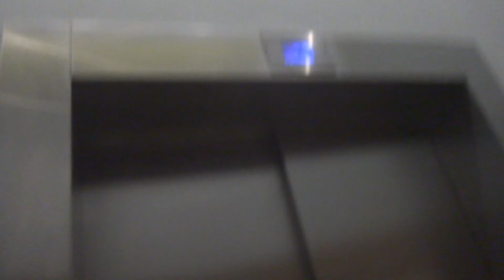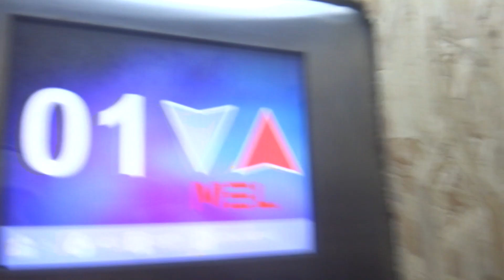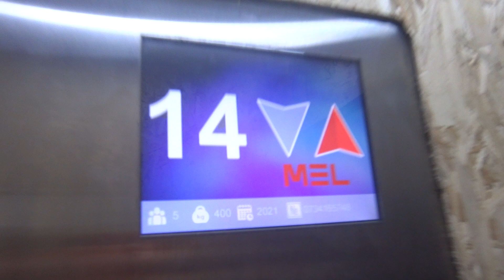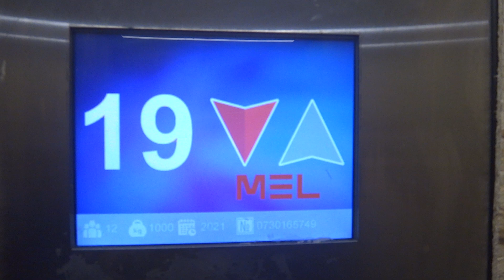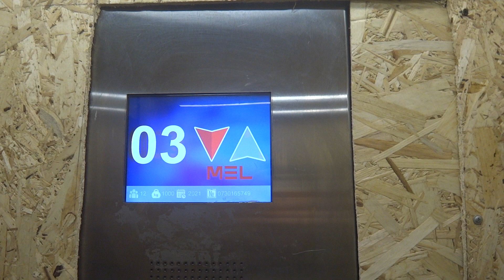Грузопассажирский, пассажирский лифт (Деревня Нагорное), V=1,6 м-с, г-п 400, 1000 кг (4)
Полковника Романова 13